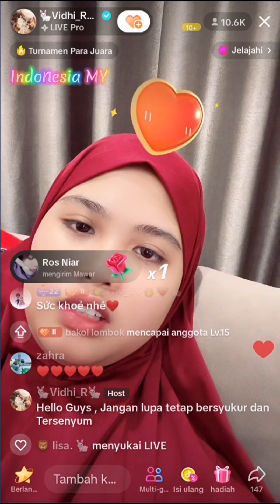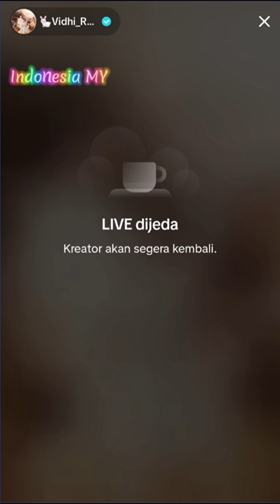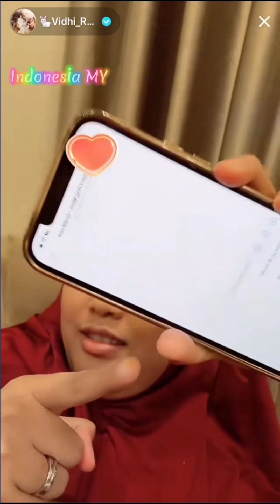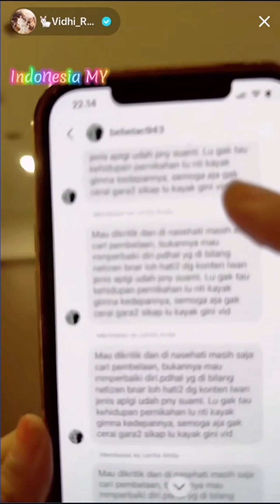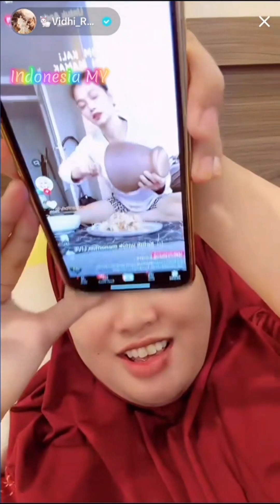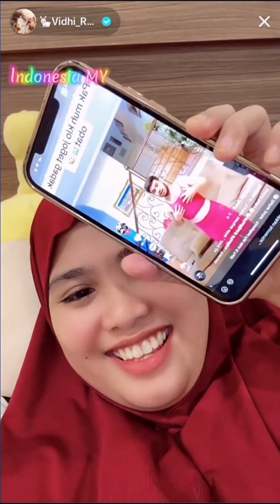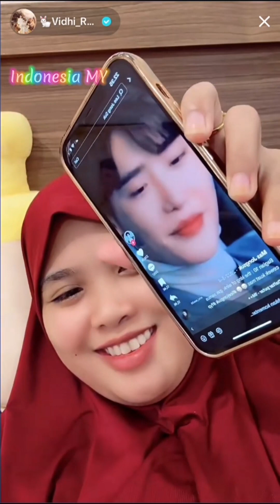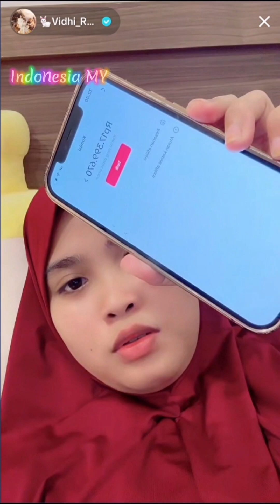Full Live Terbaru Vhidia Hari Ini ⁉️ Kasihan Anaknya Vhidia Ngidam Yg Susah Di Cari ⁉️